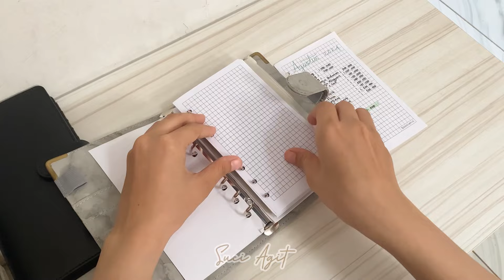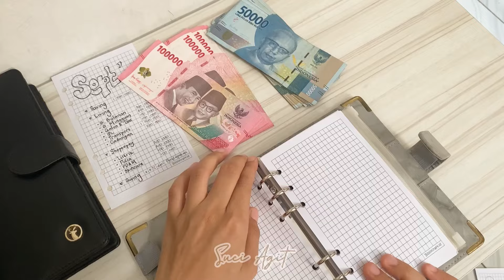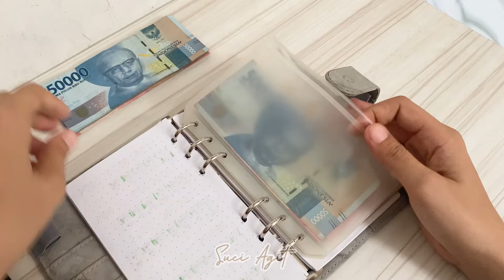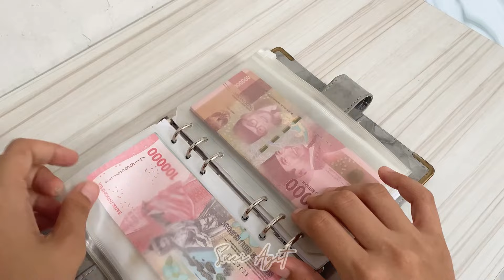EVALUASI + BUDGETING SEPTEMBER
Assalamualaikum wr.wb

Hay temen-temen semua, selamat datang di YouTube channel Suci Agit. Dalam video biasanya aku bahas seputar budgeting(mengelola keuangan) atau kegiatan sehari-hari.

Thankyou 🖤

Wassalamu'alaikum wr.wb